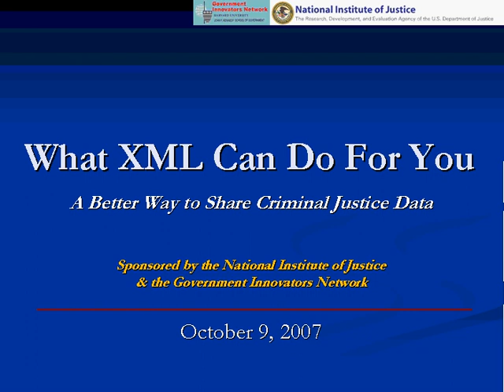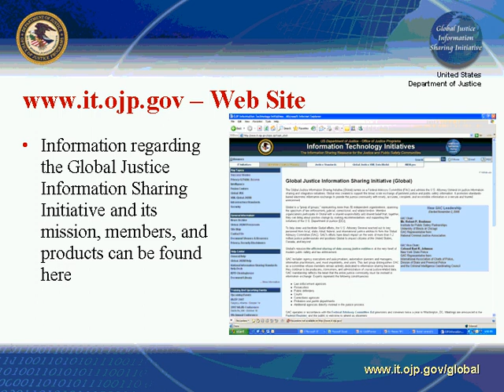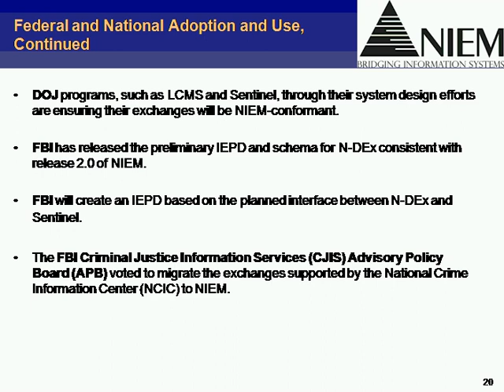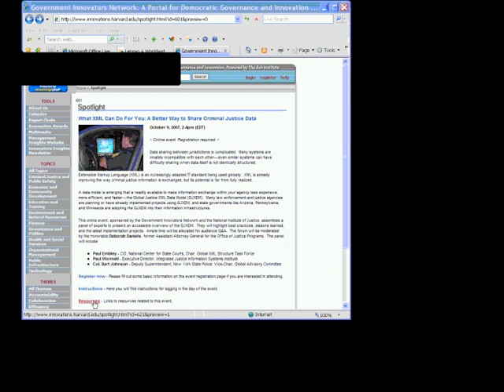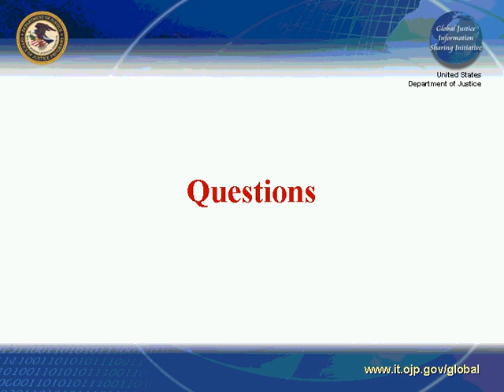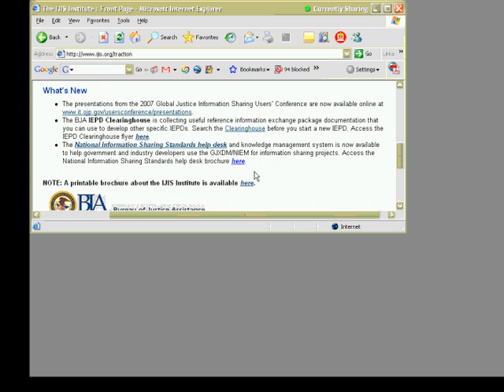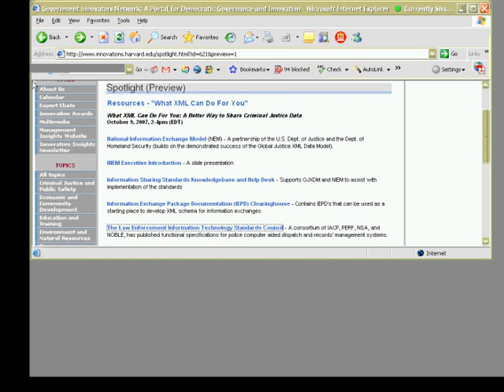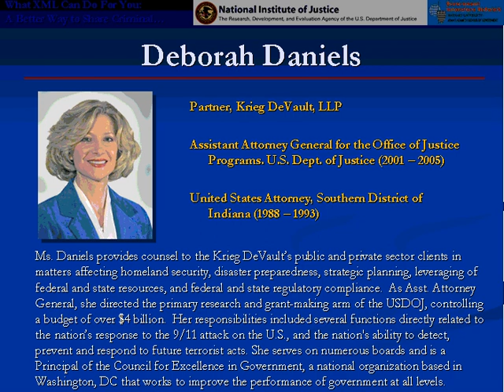What XML Can Do For You: A Better Way to Share Criminal Justice Data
This free, online event was held on October 9, 2007, and was convened by the Ash Center's Government Innovators Network. Visit the Government Innovators Network to view the slide presentations related to this event, for information on future webinars, and to explore innovations in government

Event description: Data sharing between jurisdictions is complicated. Many systems are innately incompatible with each other -- even similar systems can have difficulty sharing when data itself is not identically structured. A data model is emerging that is readily available to make information exchange within your agency less expensive, more efficient, and faster---the Global Justice XML Data Model (GJXDM).  Many law enforcement and justice agencies are planning or have already implemented projects using GJXDM, and state governments like Arizona, Pennsylvania, and Minnesota are adopting the GJXDM into their information infrastructures.

This webinar was moderated by Deborah Daniels with panelists Paul Embley, Paul Wormeli, and Col. Bart Johnson.